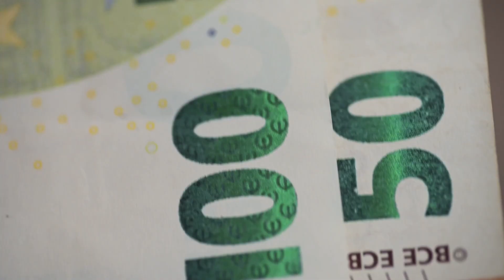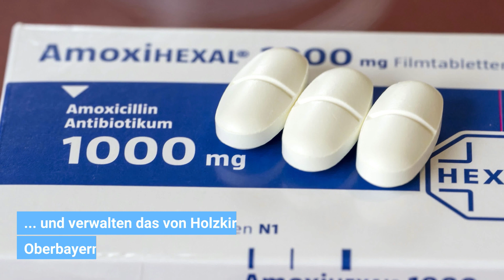Top 5 der Milliardäre: Das sind die reichsten Menschen in Bayern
Bayern gilt als eines der reichsten Bundesländer. Laut dem Nachrichtenportal "t-Online" leben dort besonders viele Millionäre und Milliardäre. Einige von ihnen tauchen in einer neuen Liste mit Superreichen vom US-Wirtschaftsmagazin „Forbes" auf.